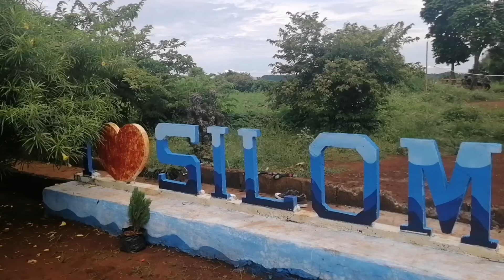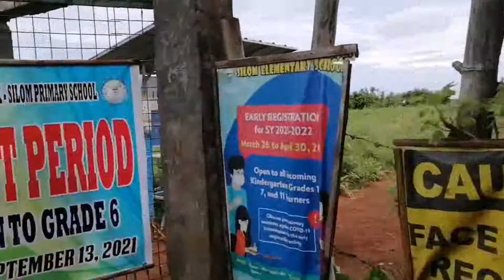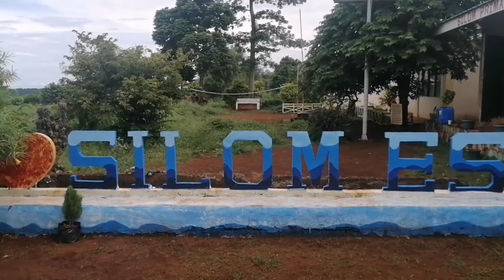Brigada Eskwela kasama ang TAU GAMMA! | August 29,2021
Isang Pasasalamat sa lahat ngtao na nasa likod ng gawaing ito. Maraming maraming salamat sa inyo patuloy na gabay at kalakasan ang aking hiling para sa inyo,. Marami pa Sana kayong ma tulungan.